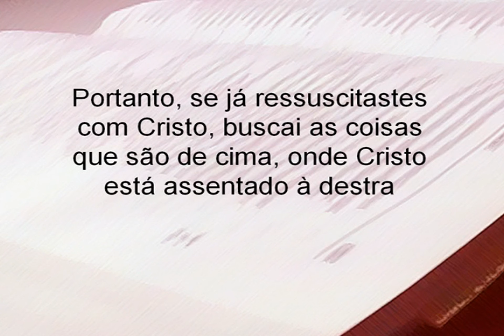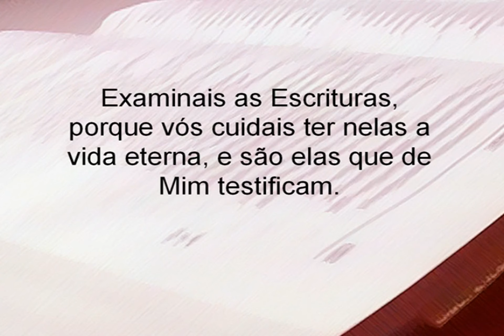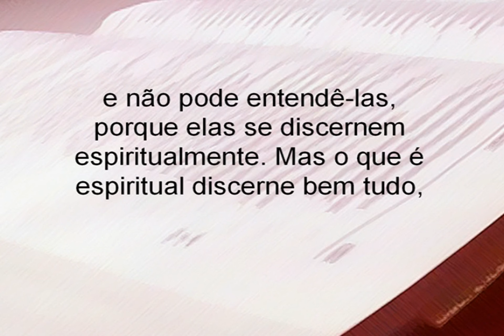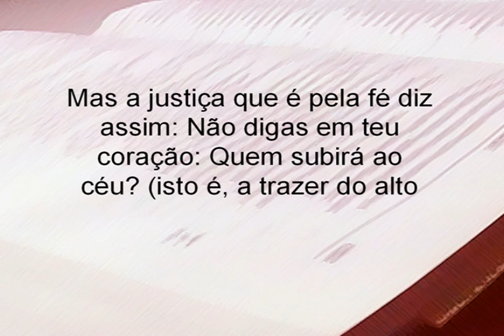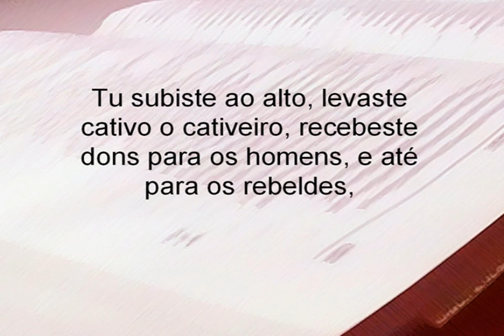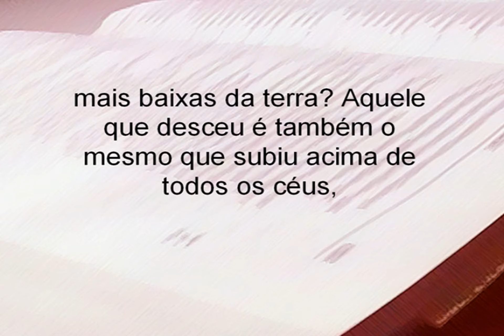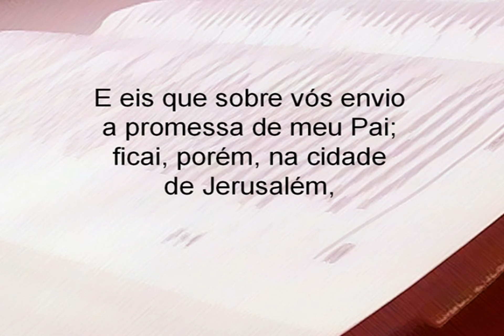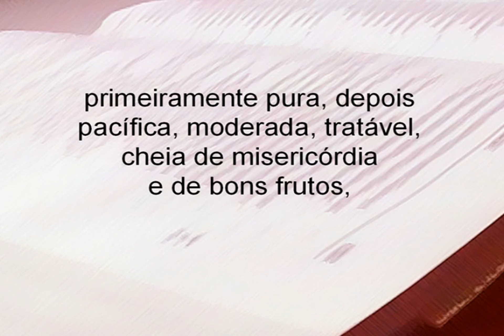A SUBLIME PREEMINÊNCIA DE CRISTO - 92 - Glenio Fonseca Paranaguá